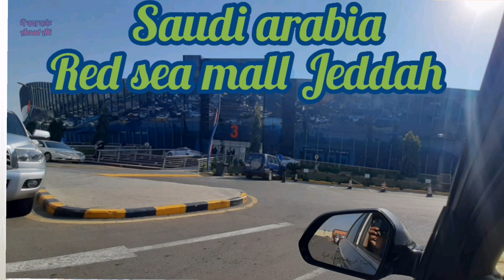saudi arbia Red sea mall american bhi aate hai Jeddah cinema hall beach aaj hum sb dekhenge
Bhai Full details chahiye to My whatsapp imo
Koi bhi kam ke liye aplay karne se pahle aap
Koi bhi documents kripya pbdf Full details  ke sath orijnal Scanner ke sath bheje whatsapp ya Email pe thanks
मैं क्या करूं